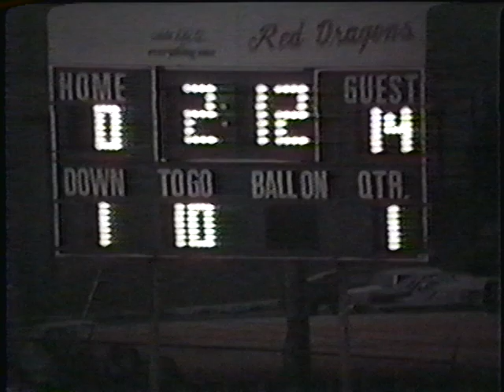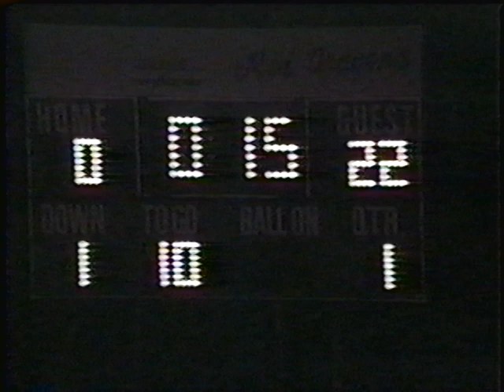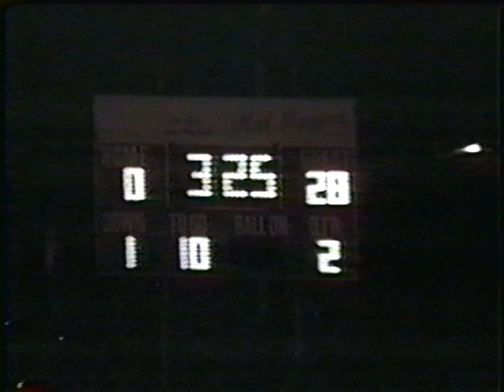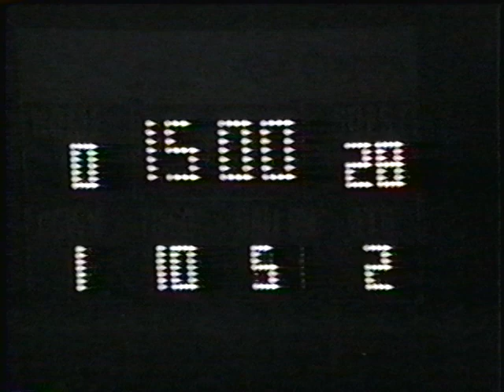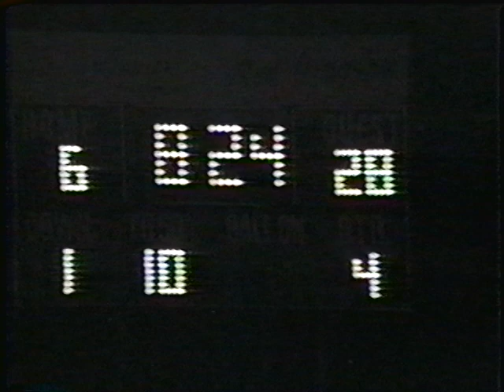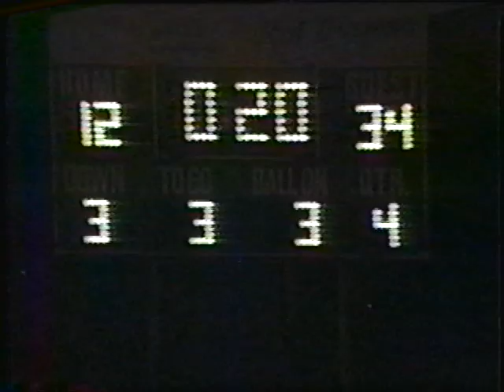1988 Marion Center at Purchase Line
Pa High School Football 9/9/1988
Marion Center at Purchase Line
Marion Center won 34-12
Marion Center Senior RB Stacy Fairman had 162 yards rushing and 3 TDs